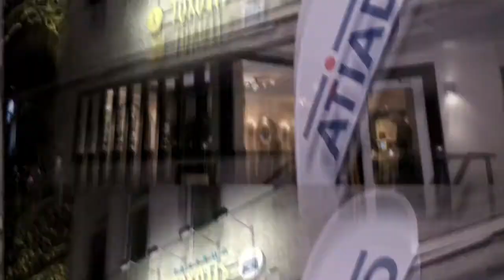FOM Gründungsrektor PROF. DR. DR. H.C. MULT. FRANZ PETER LANG